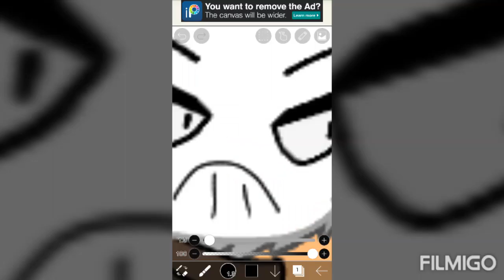A day with the sans aus part 2! Original?¿